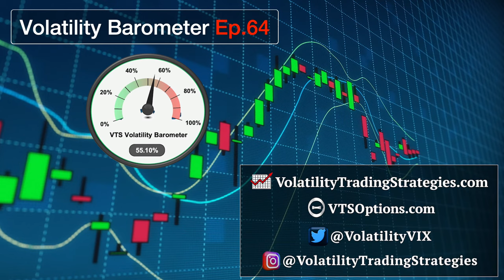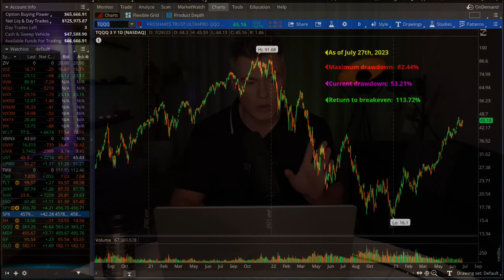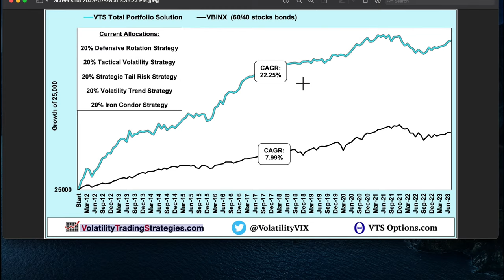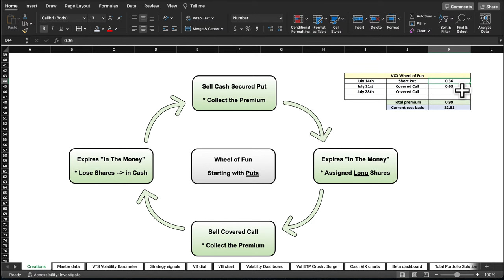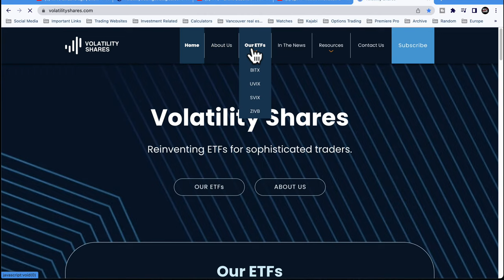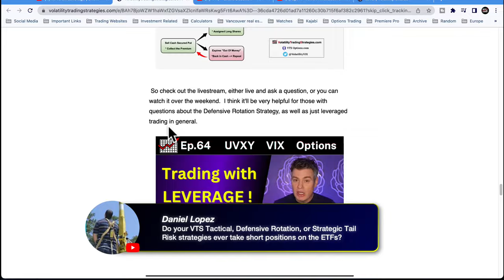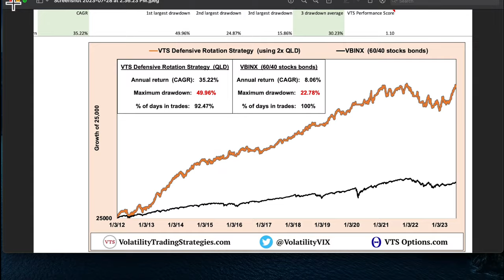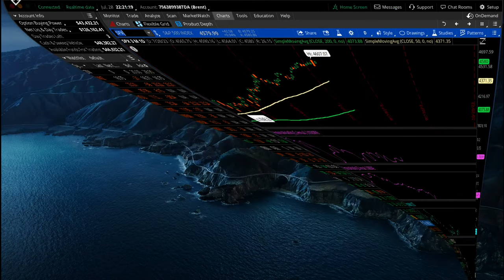1x vs 3x Leverage | Short VXX Trade Con't | Ep.64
0:00 Introduction
2:51 Leveraged ETFs are VERY risky!  Here’s why they don’t always improve performance
24:37 The ARKK Innovation ETF is garbage, and Cathie Wood is a comically bad investor
33:16 VXX trade #3 in our Wheel of Fun Strategy  -  Selling another Covered Call
46:43 Will we use ZIVB within the Tactical Volatility Strategy?
50:09 Without the VTS Volatility Barometer, what are the best indicators for trading Volatility?
54:03 Could a person invest 5-6 million dollars in the Tactical Volatility Strategy?
57:24 What is the best backtesting software for Options?
58:33 Do any of our tactical strategies ever take short positions?
1:05:06 What would the drawdown and CAGR for Defensive Rotation be if we used 3x Nasdaq
1:07:03 Do I do any pairs trading in my options strategies?
1:10:54 Do VTS strategies get traded outside of the VTS subscriber community?
1:13:43 Showing how to use “ThinkBack” in the ThinkorSwim platform